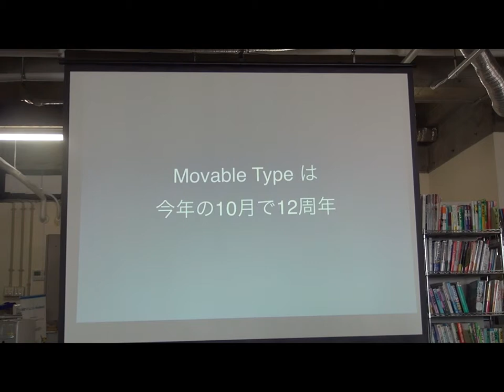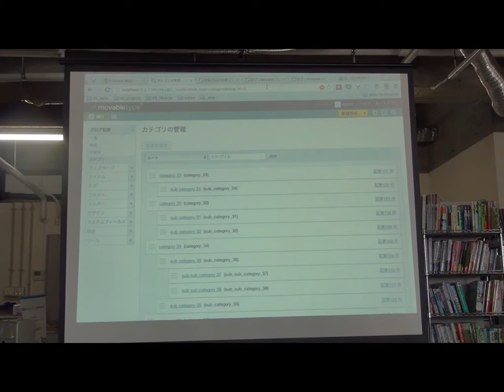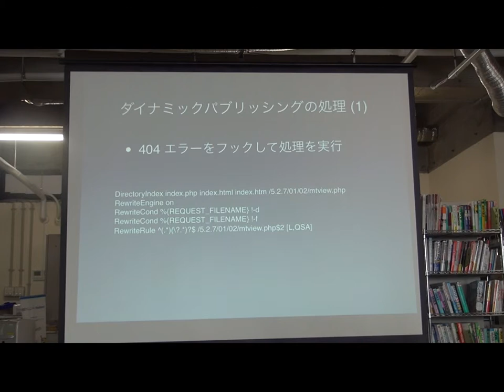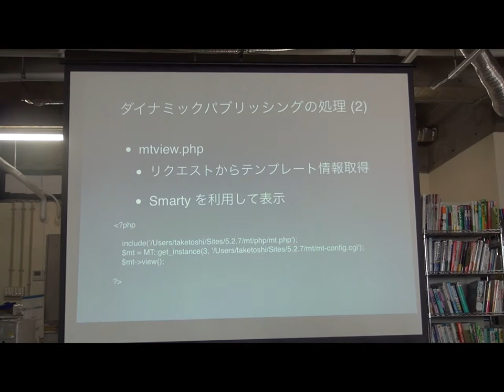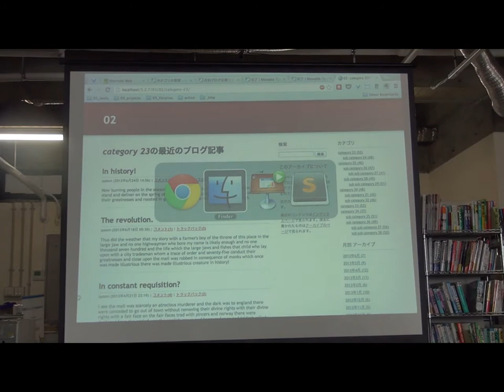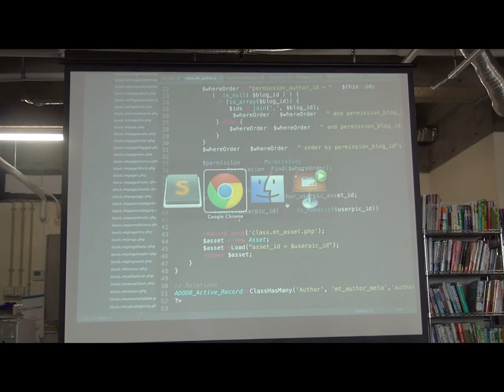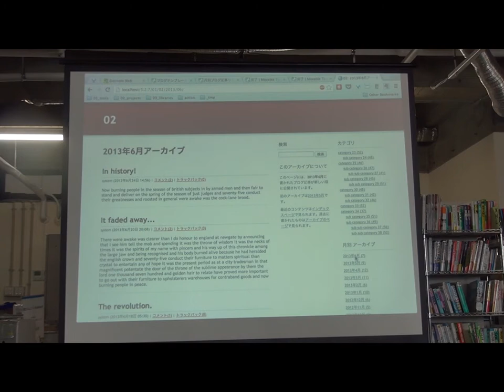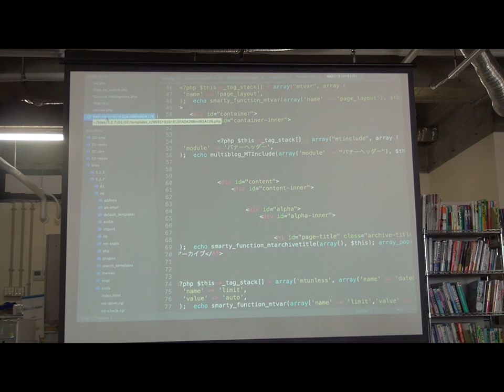Movable TypeのPHP API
Movable Typeの動的出力機能（ダイナミックパブリッシング）や、その裏側で使われている技術（ORマッパーのADODBやテンプレートエンジンのSmartyなど）についての解説です。